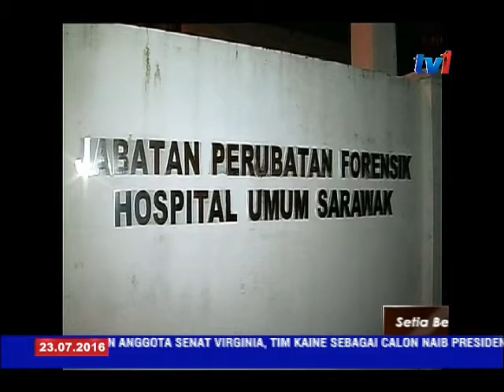KEMATIAN WANITA DI SAMARAHAN- TIADA UNSUR JENAYAH [23 JULAI 2016]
Tiada unsur jenayah, dalam kes kematian membabitkan seorang wanita, dan dua anaknya, di Kampung Baru, Samarahan, pada selasa.